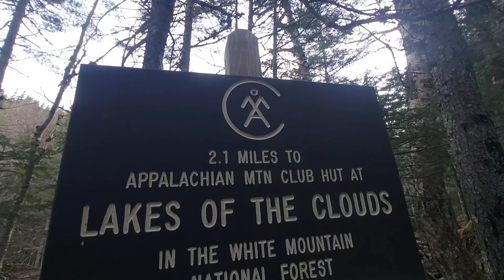Ascending New Hampshire's Ammonoosuc Ravine to Lake of the Clouds and Mount Monroe